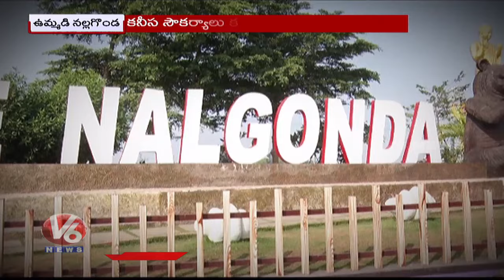No Basic Facilities In Govt Pre And Post Metric Hostels | Old Nalgonda Dist | V6 News